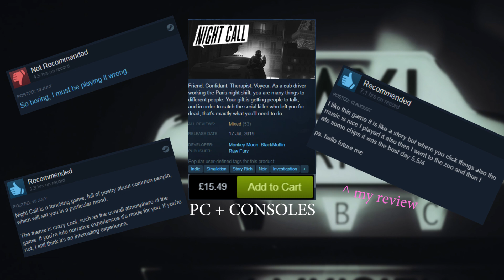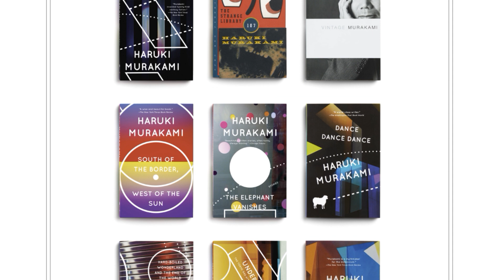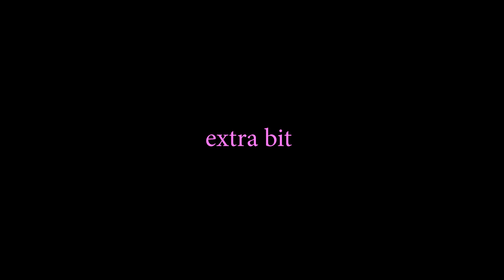Night Call - Today I Played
We're back! At least for today. Alex is telling me about Night Call.